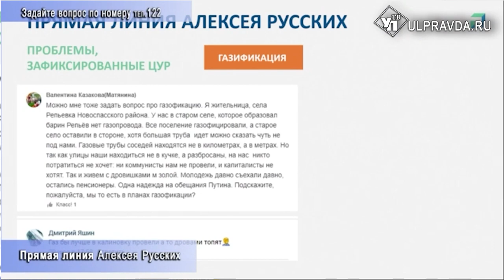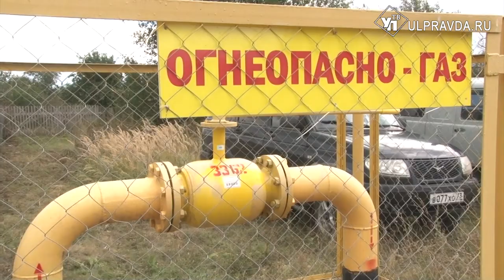Теплее и экономичнее. В селах Барышского района пустили голубое топливо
Заготавливать дрова и уголь на зиму, топить печку, чтобы было теплее. Для кого-то – пережитки прошлого, а для некоторых – обыденность. Жители села Кармалейка Барышского района прощаются с печным отоплением – в населенный пункт наконец-то пустили газ.